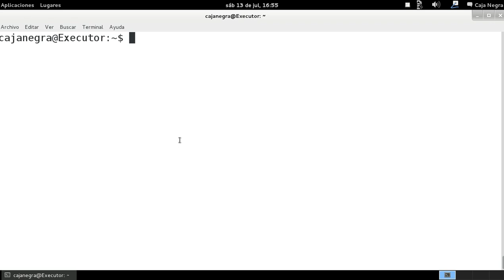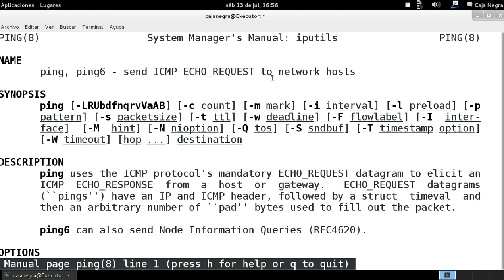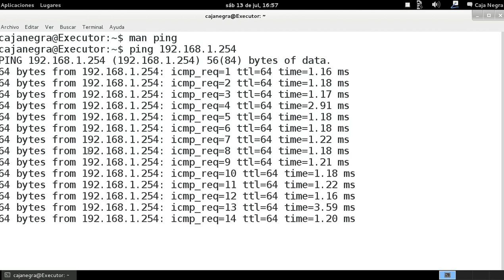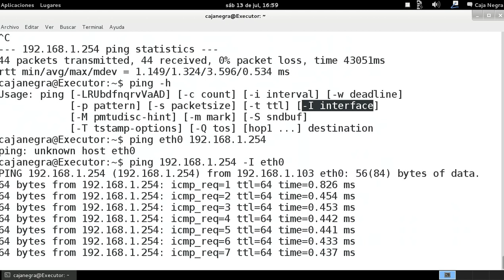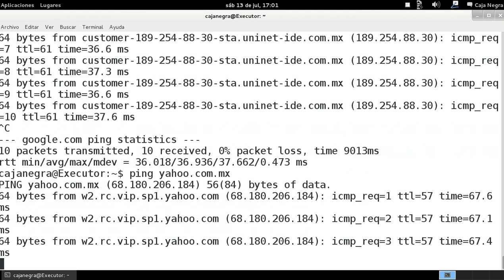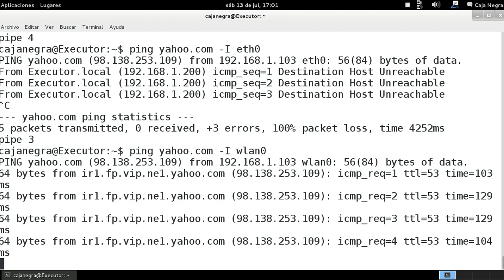GNU/Linux desde la consola - Comando ping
Comando para poder ver otro host o cumputadora conectado a la red si es que si esta conectado ademas es muy utilizado por el área de TI y/o sistemas para saber si existe conexión con servidores dentro de la red o fuera de la red a través de VPN's, WAN's o simplemente con el nombre de DNS.